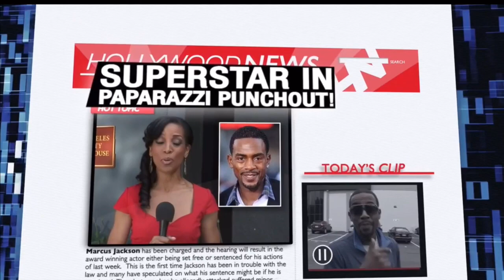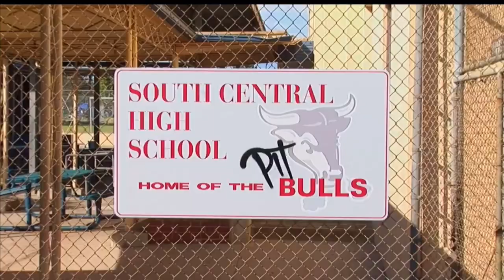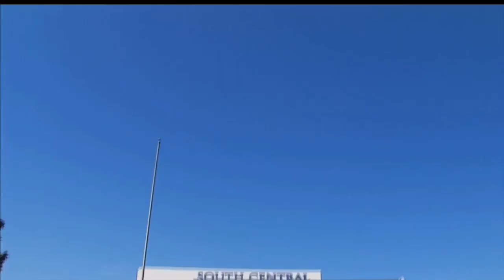Jeris Poindexter in Mr. Box Office 1x9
black sitcom
tv series
s01e09
classic black shows
season 1 episode 9
black tv series
comedy

Bill Bellamy
Jon Lovitz
Vivica A. Fox
Tim Meadows
Giovonnie Samuels
Alex Thomas
Rick Fox
Davi Santos
Giselle Bonilla